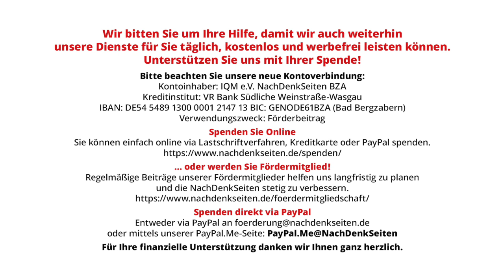Angriffskrieg – ein heute unentwegt benutztes Wort | Albrecht Müller | NDS-Podcast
Angriffskrieg – ein heute unentwegt benutztes Wort | Albrecht Müller | NachDenkSeiten-Podcast | 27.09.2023

Wo man hinschaut, überall wird zur Kennzeichnung des Krieges in der Ukraine das Wort Krieg in Kombination mit Angriff verwendet. So zum Beispiel in einem neuen interessanten Buch des Beck-Verlags über 100 andere Bücher (eine Besprechung dazu erscheint in den nächsten Tagen auf den NachDenkSeiten), zum Beispiel in Verlautbarungen von Bundeskanzler Scholz und Außenministerin Baerbock, im Deutschlandfunk, im ZDF, in der Frankfurter Rundschau, bei zeit.de, in Verlautbarungen der SPD, von der Konrad-Adenauer-Stiftung, von der Heinrich-Böll-Stiftung und von Amnesty International. Stets heißt es russischer Angriffskrieg oder Angriffskrieg Russlands. Albrecht Müller.

Artikel veröffentlicht am: 27. September 2023 um 11:00
Autor: Albrecht Müller
Sprecherin: Ala Goldbrunner

Kampagnen / Tarnworte / Neusprech, Militäreinsätze/Kriege, Interventionspolitik, Russland, Sprachkritik, Ukraine